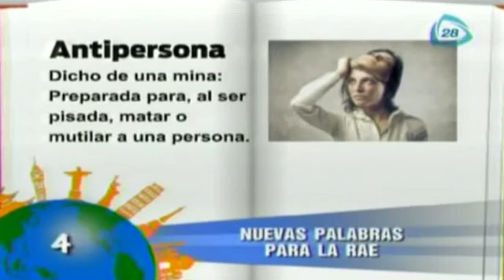Riesgos de comer en la oficina / 5 maravillas del mundo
17 de octubre 2014